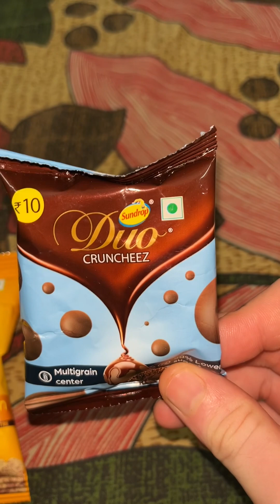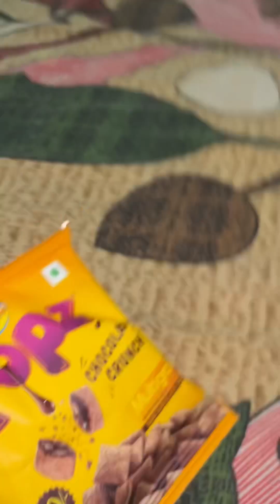Never tried food items 🫣